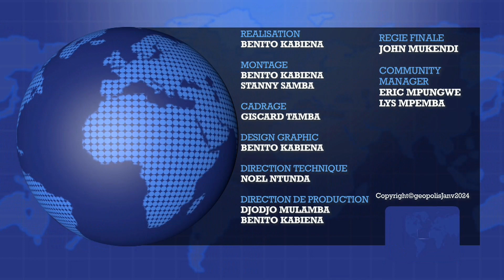GEOPOLIS TV - JT : PRESIDENTIELLE 2023 | Ce qu'en pensent les kinois.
Edition du 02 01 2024 présentée par Mme Damany Mujinga